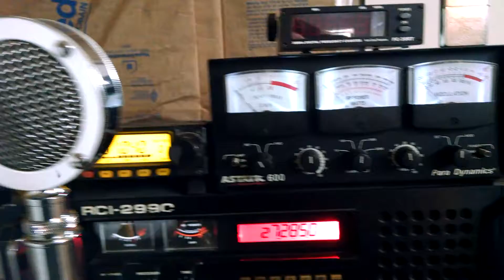My cb and 10 meter base set up